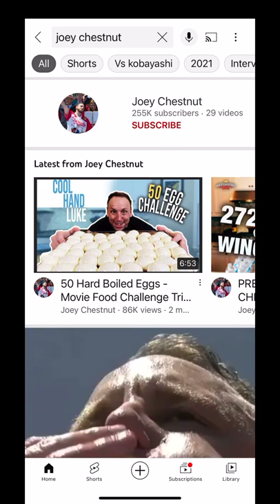He ate 63 hot dogs within 10 minutes and won $10,000 - Interesting People Part 9 - By Dennis Chen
Meet Joey Chestnut, who won the male hot dog eating contest in Brooklyn on July 4th, 2022.

Born in 1983, Joey is a professional competitive eater with Major League Eating. That’s right, there’s a major league for eating. He stands at 6 foot and weighs around 230 pounds.

Out of curiosity, I looked into this league, and Joey supposedly won at least $600,000 in his 17-year-career as a competitive eater. It may sound like a lot, but it’s only around 35K a year.

Since 2005, Joey is a 15-time hog dog eating contest champion and has participated in other eating competitions.

 Joey also has a Youtube account with a quarter of a million subscribers, and he’s estimated to be worth at least 2.5M. For the 38-year-old, despite all the crazy eating that he does, he’s doing very well for himself.